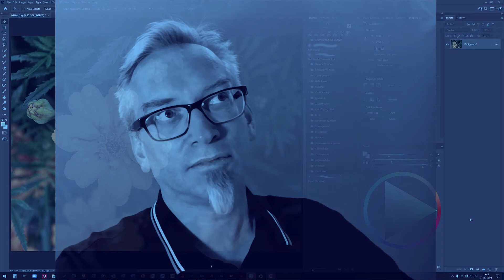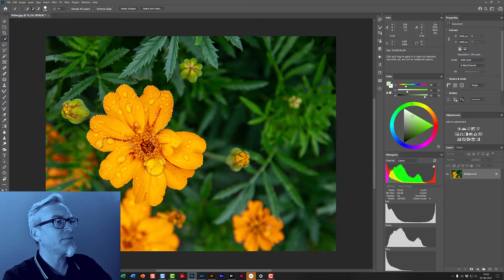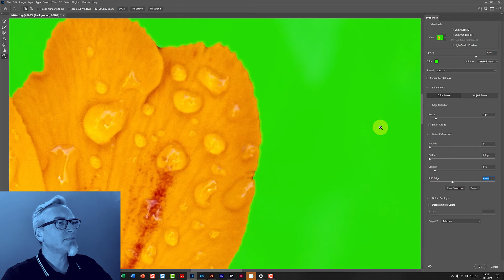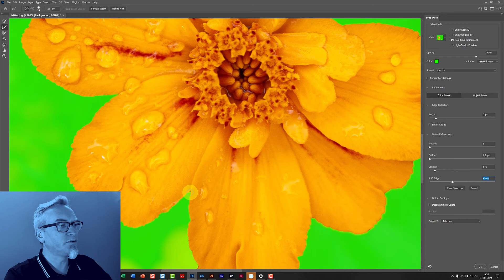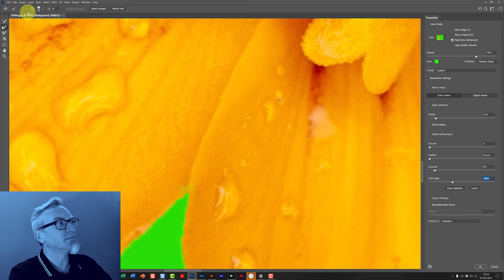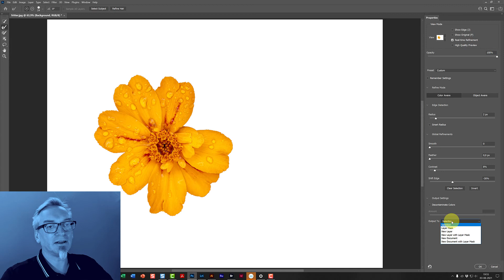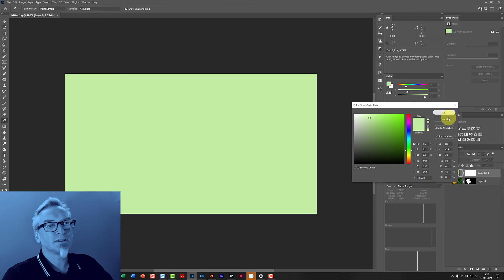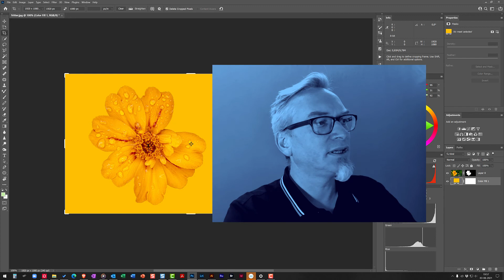Sådan laver du en nem fritskrabning i Photoshop.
Sådan laver du en nem fritskrabning i Photoshop. Så du kan bruge nogle småbilleder til en grafisk billedbrik til fx sociale medier.

Jeg driver Danmarks mindste kursushus som ligger på Østerbro i København. Specialet er enekurser hvor du ikke deler din undervisning med andre der lærer i et andet tempo. Alle kurser er tilpasset kursistens behov.

God fornøjelse! Mvh. Benny Thaibert
Adobe Photoshop, InDesign og Illustrator nørd.